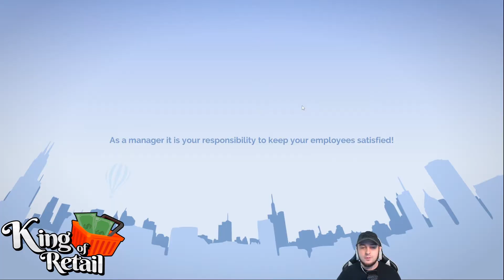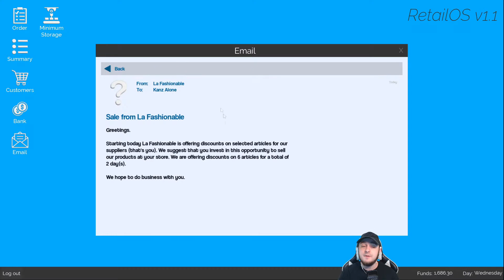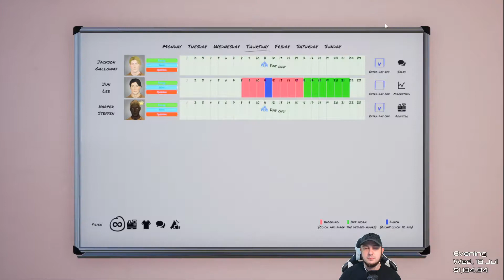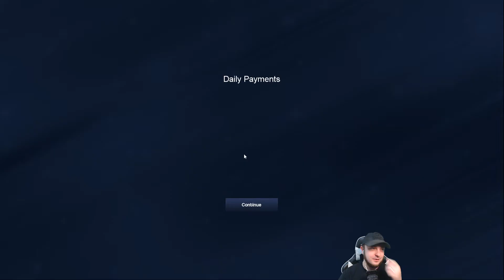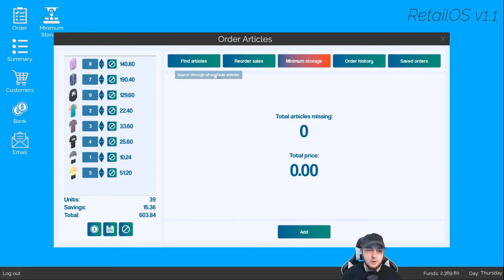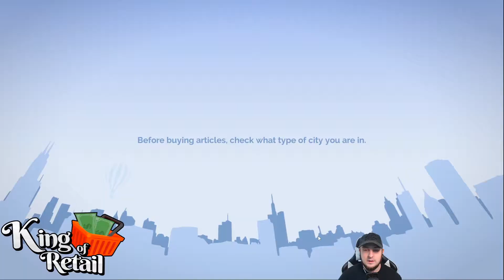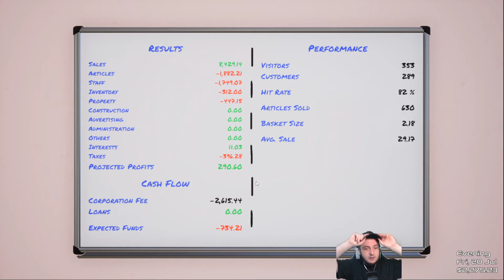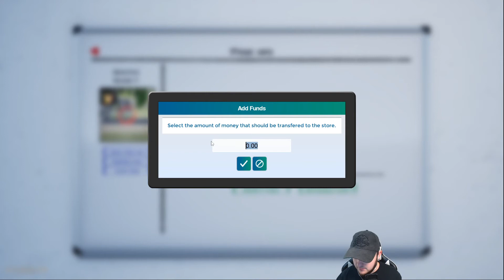Let's Play King Of Retail - S2 - Ep.85 (UPDATE 0.13.1) - Campaign Mode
King of Retail is a store management simulation game. You, the owner must make the right decisions so that your new store succeeds and bring in the big bucks. Start by buying and sell goods, hire and manage staff, take care of your customers and plan the perfect marketing campaign.